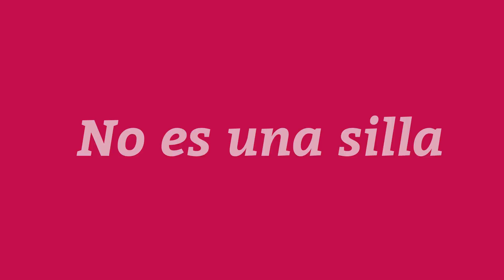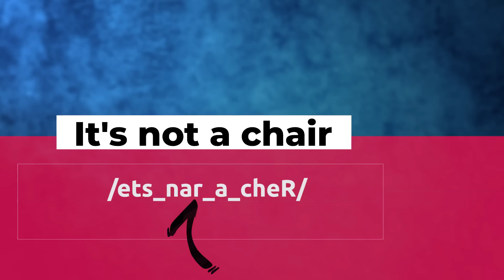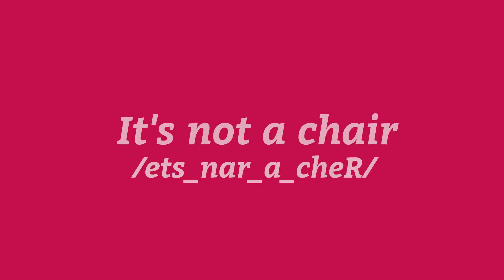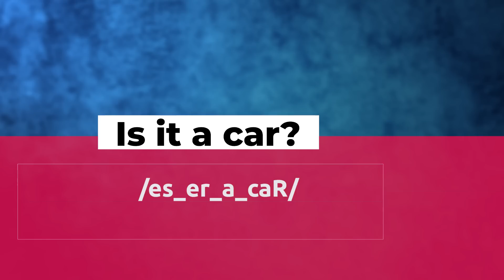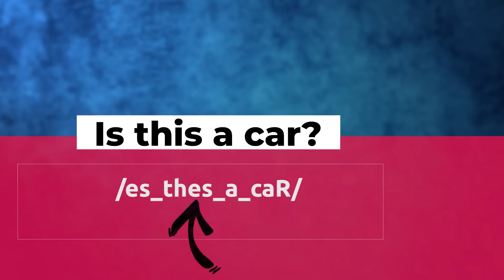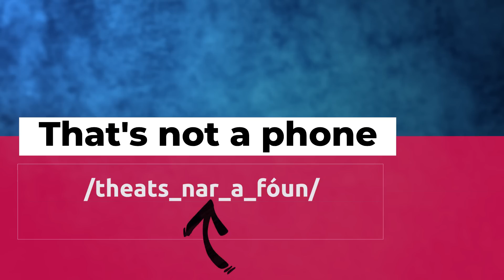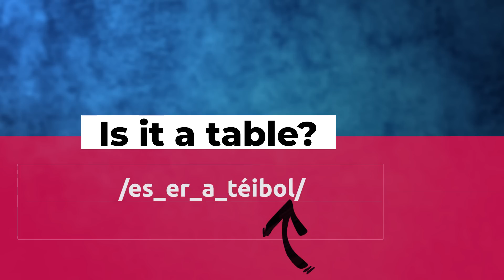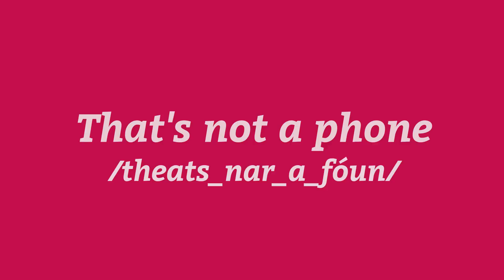Frases para aprender inglés nivel 1 / Aprender inglés para dummies (2022)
✅¿Quieres APRENDER INGLÉS en MENOS de 8 MESES?

Hoy te dejamos esta colección de frases nivel inicial. No obstante, sea cual sea tu nivel de inglés, seguro que aprendes algo nuevo. Te enseñamos técnicas de pronunciación, unión de palabras y fluidez que nunca antes te habrán enseñado.

Te animo a que comentes las dudas o sugerencias que tengas en comentarios. También puedes escribir variaciones de las frases del video. Lo miramos todos los días e intentaremos responderte.

Fran

RECURSOS GRATUITOS de YouTalk TV+

1.-👨‍🏫 PRESENTACIÓN / WEBINAR GRATUITO + GUÍA Cambia tu inglés en 1 semana, háblalo en 8 meses

Gracias! @carlosmonaj y @franmonaj